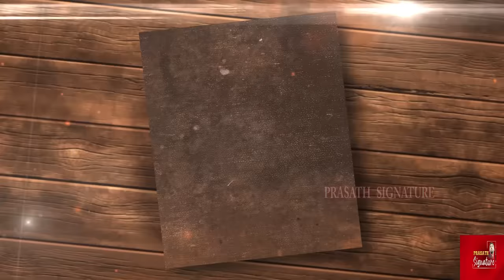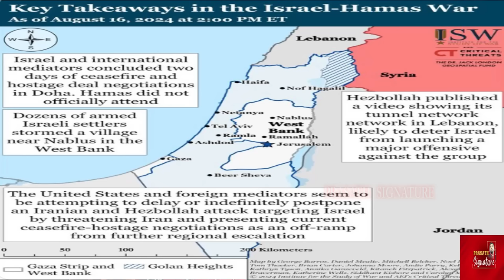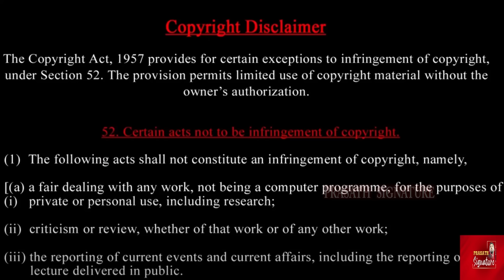Turkey Parliament Fire, Hezbollah MOVIE Video, Israel-West Bank Violence, and Iran's BRICS Alliance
- Turkey Parliament Fire
- Hezbollah Video Release
- Israel-West Bank Violence
- Iran-BRICS Alliance
- Global Conflict
- Geopolitics
- Middle East News
- World Politics

"Breaking news and updates from around the world:

- Turkey's parliament building catches fire, sparking investigations
- Hezbollah releases a classic video, escalating tensions
- Israel responds overnight to West Bank violence
- Iran forms a partnership with BRICS countries for war zone support
- Will India join Iran's alliance?

Stay informed and share your thoughts on these critical global issues!"

Prasath signature